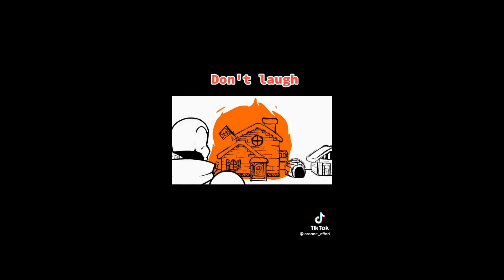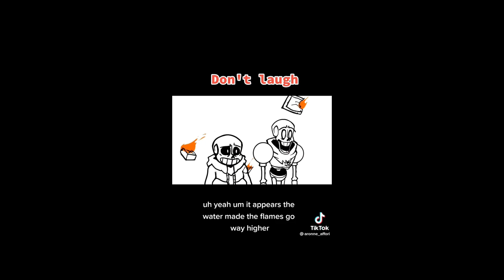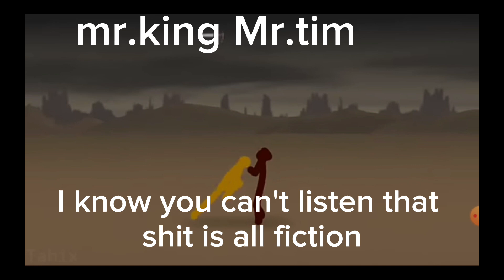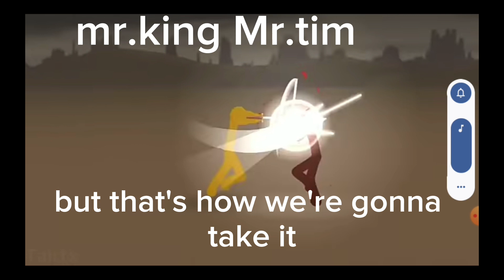April 28, 2023